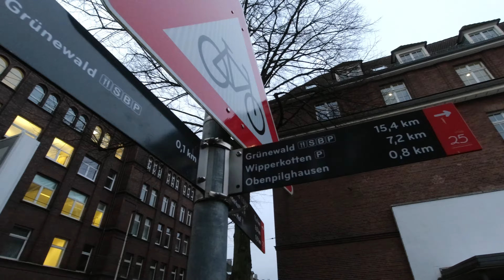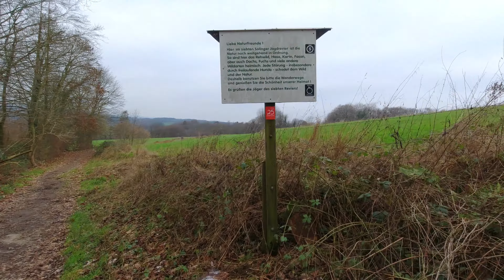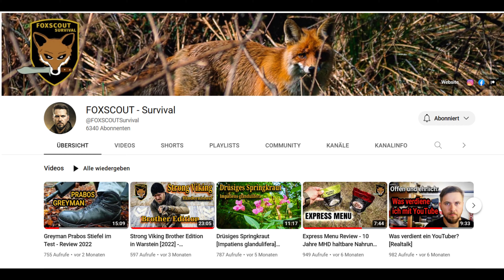Der Liewerfrauenweg in Solingen | Natur in NRW | 2023 | Jörg Müller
Der 25. Bergische Streifzug, der Liewerfrauenweg, wird zwar erst im Mai 2023 offiziell eröffnet aber ich wollte den Weg jetzt schonmal laufen.

Erstmals habe ich von dem Weg vor etwa 1,5 Jahren gehört als dieser noch ganz grob geplant war. Um so mehr freut es mich das aus dem Liewerfrauenweg ein Bergischer Streifzug inklusive vielen Informationen wird.

Der Weg hat immer die Liewerfrau (Lieferfrau) im Blick und führt vorbei an ehemaligen Kotten, Kotten die zu Wohnhäusern umgebaut wurden und noch bestehenden Kotten wie beispielsweise dem Wipperkotten.

Ich folge, da die Kotten mit Wasserkraft betrieben werden, natürlich verschiedenen Bächen und der Wupper.

Bis in die 1920er Jahre trugen Frauen auf entsprechenden Wegen Körbe mit fertigen bzw. halbfertigen Schneidwaren zwischen den Schleifereien und den Lieferkontoren entlang.

Vielen Dank an Yannick für die Informationen zum Liewerfrauenweg die teils in dieses Video eingeflossen sind.

 Folgende Produkte nutze ich bei meinen Outdoor Abenteuern:
Video und Elektronik:
► Garmin Fenix 6 pro